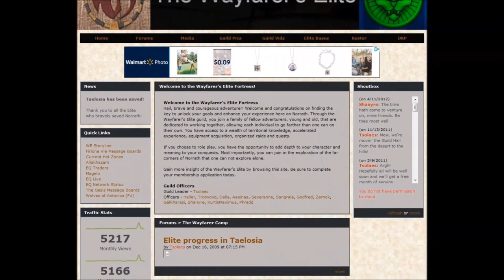Is EverQuest Housing Dead? Part 1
Is the Housing feature in EverQuest dead?  Tsolaes shows off his housing zone and gives his opinion on the matter.  Part 1 of 4.